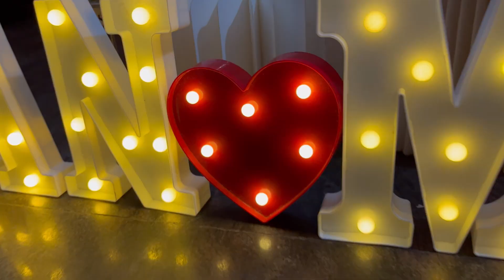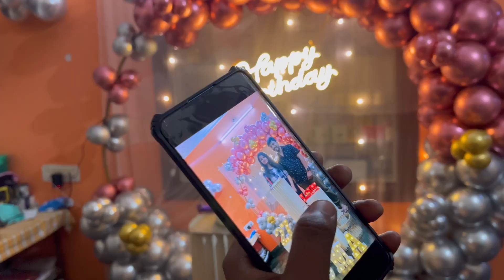surprise birthday celebration | nam Muddu nam manege band Avne |Birthday ge en gift kot idare nodi